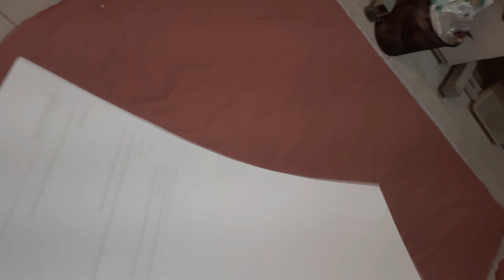COMO FAZER EDREDON GASTANDO POUCO E COM QUALIDADE SUPERIOR?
Edredom ou 3 edredons para minhas netas. Vem comigo nessa verdadeira aventura na confecção do edredom que é tão desejado no inverno. Vamos descobrir as possibilidades para costurar um edredon!

Para confeccionar esse edredom, comprei  12,80 m de tricoline para fazer 3 edredons e gastei com todo o material, cerca de 160,00. Considerando que para comprar um edredom de tricoline vamos gastar 145,00, não tem nem o que dizer né, é economia na certa.

Melhor será se você conseguir a ajuda de alguém para segurar a ponta do edredom durante a costura e para estender os tecidos sobre a mesa ou o piso.

Quer comprar MOLDES EM PDF?

💎No Facebook:
Cursos Modelagem e costura🧵